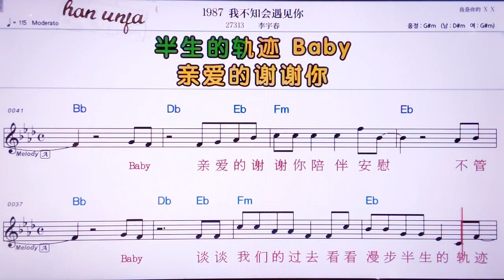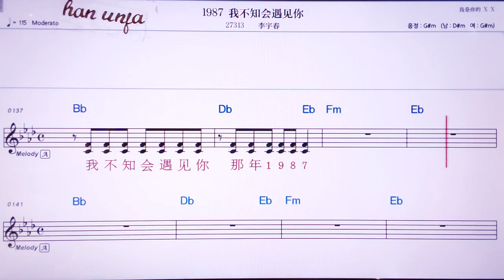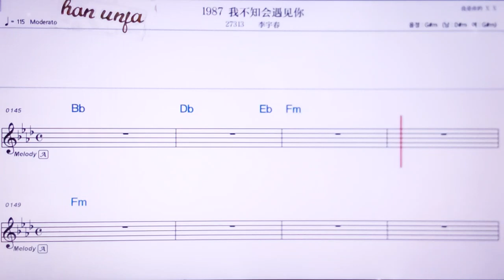💖1987워부쭈후이위찌앤니/리위춘 👍MR,노래방, 악보, 코드,Karaoke With Sheet Music